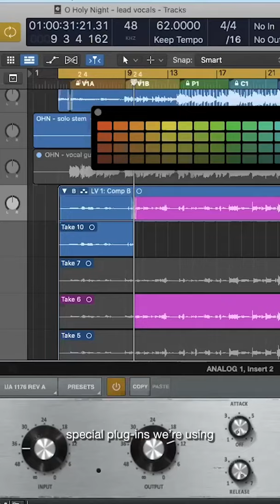The Making of “O Holy Night” ❤️😳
Behind the scenes making “O Holy Night” with my girl Karen Kosowski.